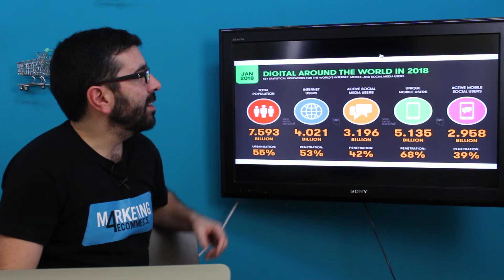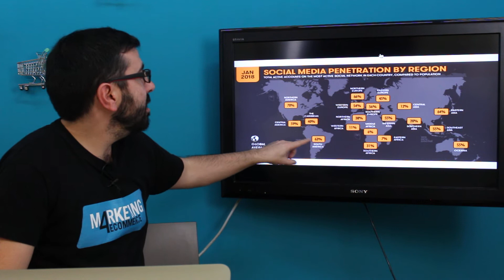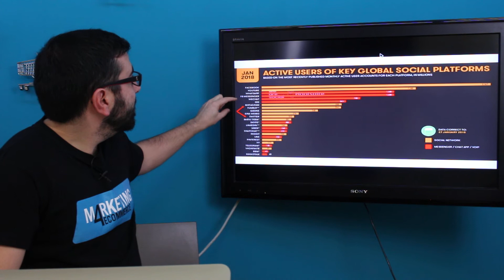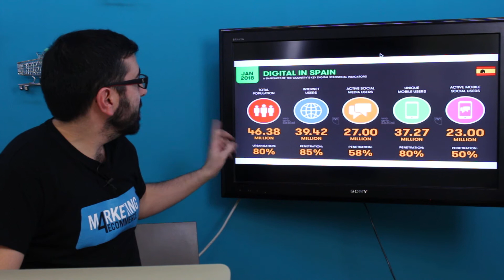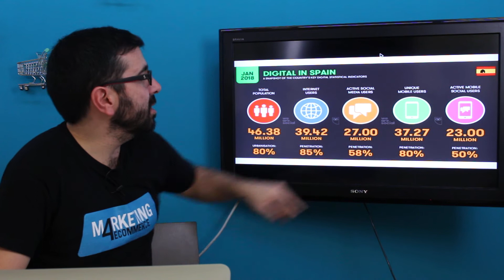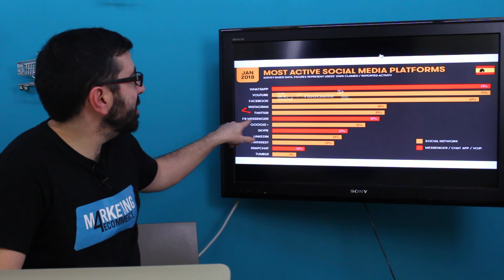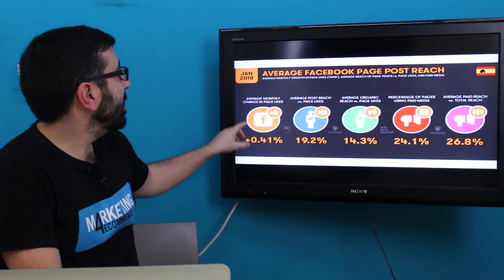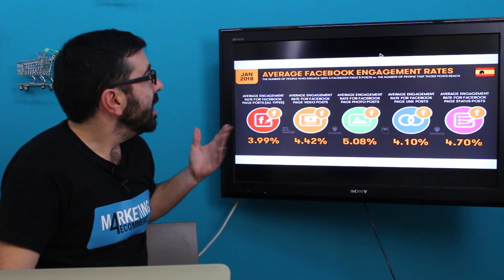Cuántos usuarios de Internet hay en el mundo (2018)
Analizamos en detalle el informe más completo sobre el sector digital en el mundo:

-Cuántos usuarios de Internet hay en el mundo
-Qué países tienen una mayor conectividad a Internet
-Cuántas conexiones móviles hay en el mundo

Y además, echamos un vistazo en profundidad a los datos sobre el estado de Internet en España: las grandes cifras sobre el uso de Internet, móviles y redes sociales en nuestro país, en un único vídeo